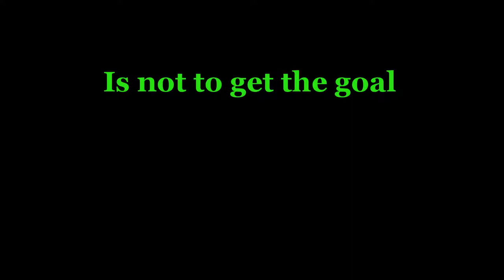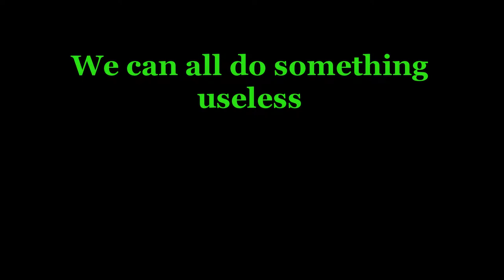SongResponse to: Espinosa Erik Lambert in 18.4 seconden